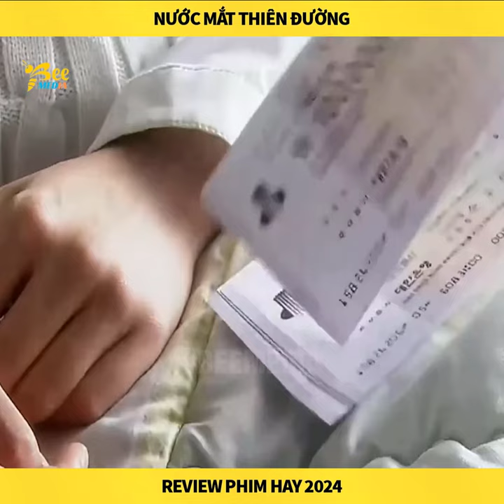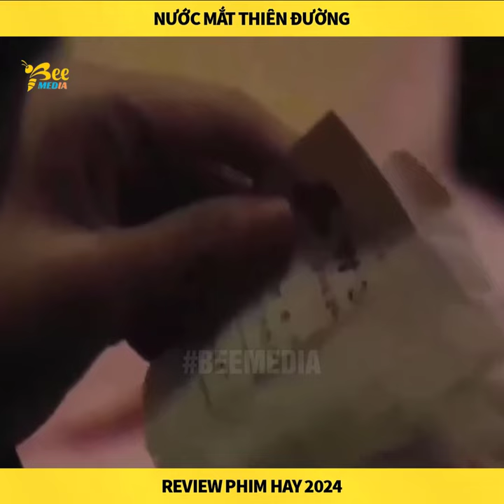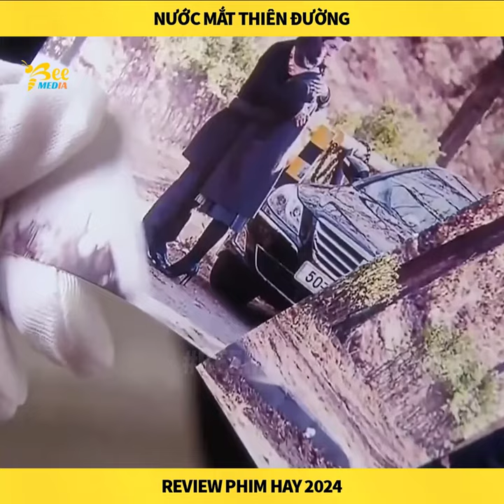Review phim Nước mắt thiên đường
Link Phim:

NHỮNG VIDEO HAY NHẤT CỦA KÊNH.

* Tuyết Linh Review không sở hữu tất cả các tư liệu trong video mà tuân thủ luật bản quyền và sử dụng hợp lý luật Fair-Use